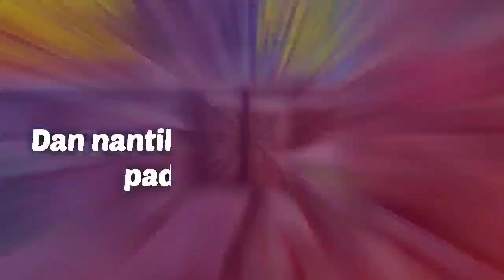Kerajinan Lampu Hias Motif Anyaman Dari Paralon (PVC Lamp)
Kerajinan Lampu Hias Motif Anyaman Dari Paralon (PVC Lamp) yang mudah. Bagaimana membuat kerajinan lampu hias paralon motif anyaman? Bagi teman-teman yang ingin membuka usaha kerajinan lampu hias motif anyaman dari pipa pvc, semoga video kerajinan lampu hias motif anyaman ini bisa menjadi inspirasi.